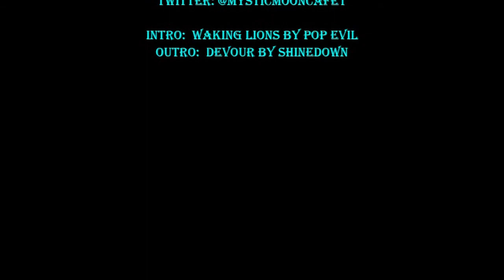Conversations With Mike Morin of Haunted Crew Of Canada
Jake, June and Wendy had a great conversation with Mike Morin about Haunted Investigations, Paranormal Monsters, Animal Protection & Rescue, and his team 'Haunted Crew Of Canada'!

Michael's Bio:
Paranormal Investigator from Vancouver, BC
- I have over 15 years of experience investigating multiple types of haunted locations
- My main experience is in ghost hunting but I enjoy studying and investigating Sasquatch and the Occult as well
- My current “day time” job is fighting the war on animal cruelty, homelessness, and drug addiction
- I co-host a segment on Dave Scott's Spaced Out Radio called “Ghosts of the Great White North” once a month
- I have been involved with multiple fundraisers for haunted locations to promote history and to help keep historical places afloat
- I organize fundraisers at Historical locations to raise money to keep historical areas alive
- My team is called The Haunted Crew of Canada and we investigate all things paranormal throughout western Canada as well as multiple locations in the United States.

Mystic Moon Cafe's archived shows can be found on our YouTube channel and on iHeartRadio and SoundCloud, Spotify, Apple Podcasts, Google Podcasts and more!!

Mystic Moon Cafe Radio hosts bring a variety of guests to talk about paranormal phenomenon, cryptozoology, ghost hunting, favorite authors on many topics - fiction, conspiracy theory, and fact, featured music artists, and more!